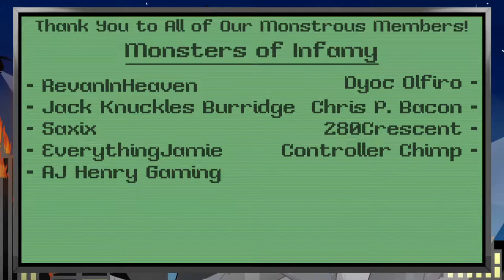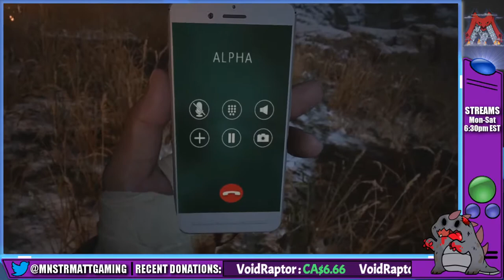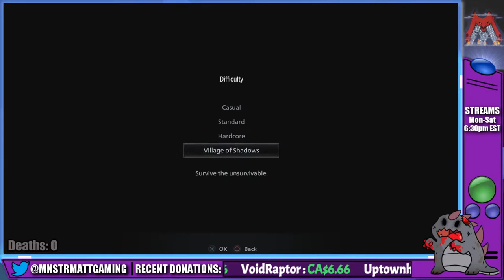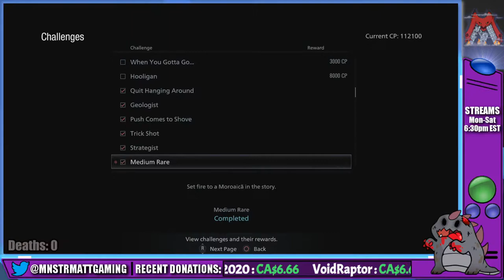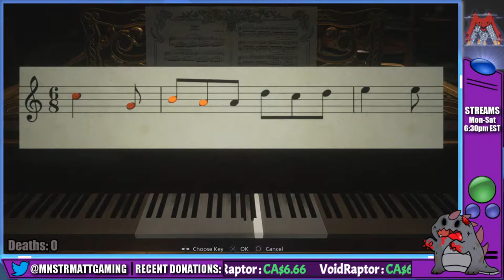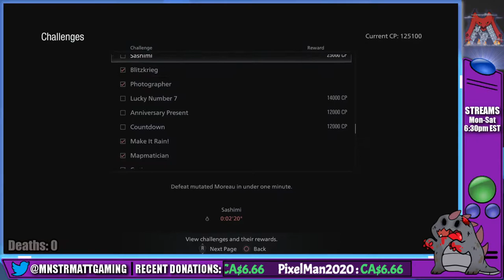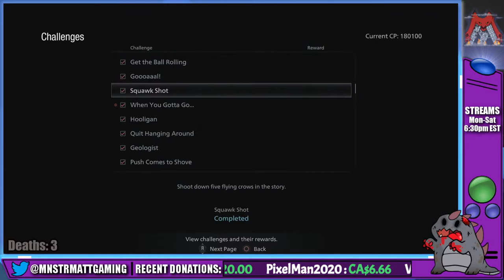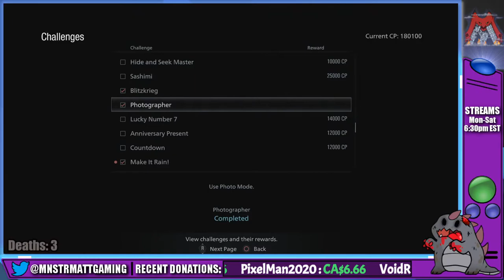Buckle Up for Village of Shadows Difficulty! | Resident Evil Village (Rated M) | PS4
~Stream Rules!~
1: No swearing or overly adult subjects, please! There are better ways to express ourselves, and some topics we just don't want to hear about. xD
2: No spamming text or emojis.
3: Don't ask to be made into a mod. The mod team and I have a system in place to promote new people; your best bet is to be here regularly and be a positive person in chat.
4: No self-promo in the chat, please.
5: Be respectful to each other. Bullying, harassment and bad sportsmanship will *not* be tolerated.
6: No politics or religion, please. Everyone is entitled to their opinion and belief, but this is not the place to discuss it.
7: Please do not roleplay in chat. Describing yourself doing something here and there is fine, but hosting your own roleplay session in the middle of stream chat is disruptive and rude to others.
8: Please, no spoilers. Let me (Matt) figure things out for myself. If I get stuck, I'll ask the chat for help! ;)

~Monster Ranks~
Hatchling (1 Hour)

- New command: !voiceask - You may request a voice for a character's dialogue for a bit (basically until I stop finding it fun to do. xD). I won't be able to do *every* voice, but I'll give it a shot.
- New commands: !flip and !fix. For tossing (and then replacing) tables.
- New SFX Command: !roar. All monsters can roar!

- New SFX command(s): !believe, !boss, !fail, !hey, !loot, !gg, !nope, !punch, !wrong

Attic Dweller (100 Hours)
- New SFX command(s): !boot, !box, !deny, !laughevil, !longno, !lose, !noprep, !power, !rage, !rock, !smug, !speed, !ugh, !vader

- New SFX command(s): !gadget

Building Smasher (500 Hours)
- A personalized greeting command for you to use!

Intro and Outro Music kindly provided by Scruffshroom, please check him out!